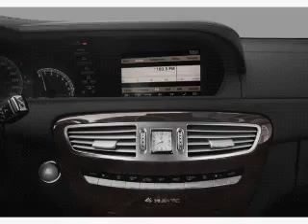2008 Mercedes-Benz CL-Class - Atlanta GA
Year: 2008
Make: Mercedes-Benz
Model: CL-Class
Trim: CL550
Engine: 5.5 liter 8 cylinder 32 valve
Transmission: 7-Speed Automatic
Color: Iridium Silver Metallic
Mileage: 28275
Address:
6000 Peachtree Industrial Blvd